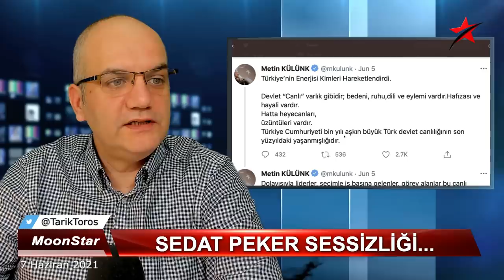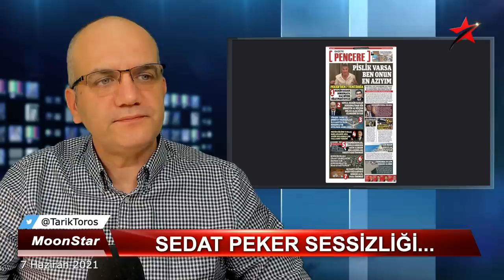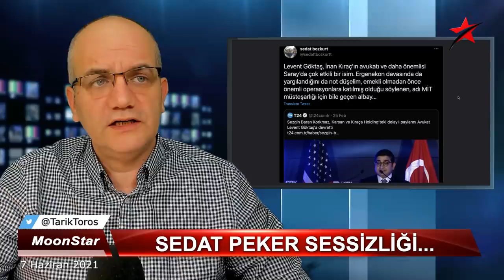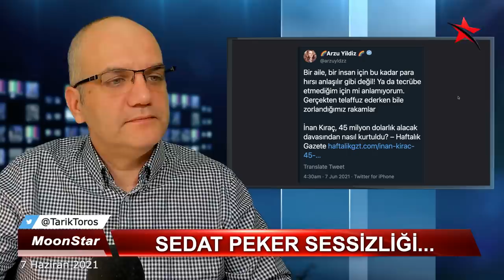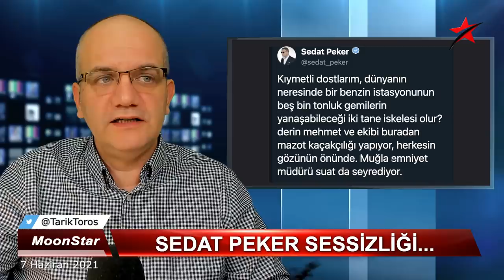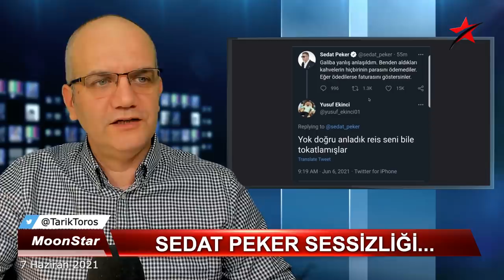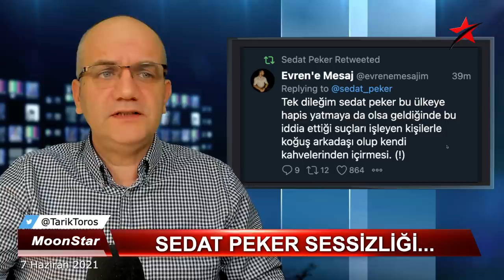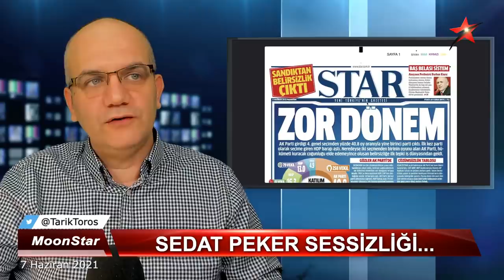Kızdırdılar; yeni videoda kimler var kimler? | Tarık Toros | Manşet | 7 Haziran 2021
7 Haziran 2021
Manşet

• Dayak olayının odağındaki eski AKP'li vekil Feyzi İşbaşaran, Sedat Peker'in iddiaları sonrasında, ilginç iddialarda bulundu ve AKP MKYK üyesi Metin Külünk'ün yanı sıra aracına çanta para bırakılan diğer bir vekilin ismini verdi, o isim çelik çekirdeğin içinde..
• Peker, yeni videoyu duyurdu, perşembe geliyor: Osman Kavala, Mehmet Cengiz, Hayyam Garipoğlu, Mesut Yılmaz, Turgut Yılmaz, Mehmet Kutman, Kamuran Çörtük, İbrahim Genç...
• Neden Osman Kavala..? ve ilk sırada onun adı var?
• HDP'ya kapatma davası, Ahmet Şık'a soruşturma..
• Külünk, Peker'in yayınları ile eş zamanlı bir tweet'inde "Elçi sözcüdür" derken neyi kastetti?
• Ziraat Bankası, Doğan Medya Grubu için verdiği Demirören kredisine daha önce cevap vermiş.
• Hürriyet'te Hulusi Akar'la ilgili enteresan iç sayfa manşeti..
• Yeni Süleyman Soylu makarası, Singapur..